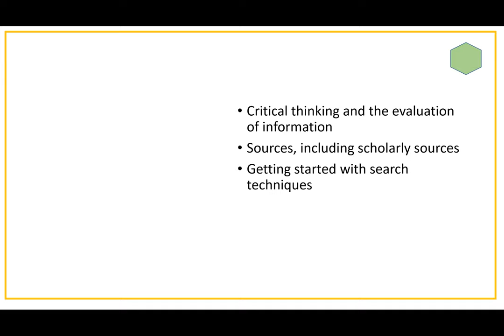Navigating the Information Landscape: Intro and Learning Outcomes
Navigating the Information Landscape workshop Part 1.
Remixes content from Choosing and Using Sources, Teaching and Learning, Ohio State University,